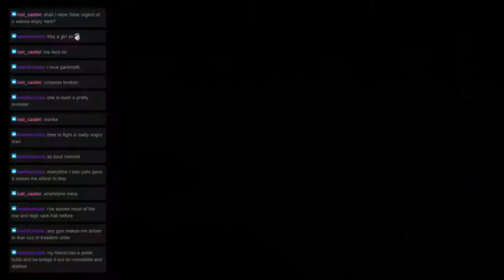Monster Hunter Mondays: Quest 46